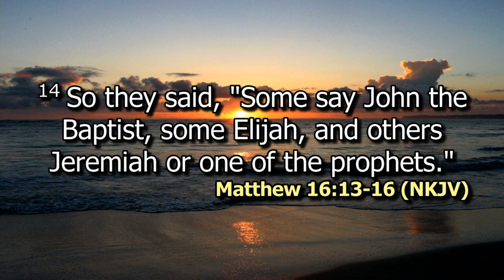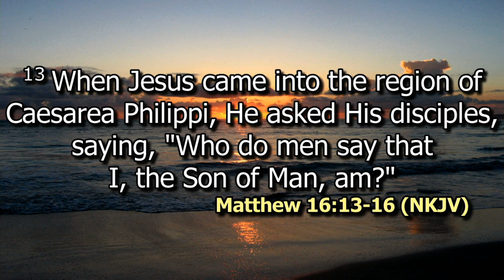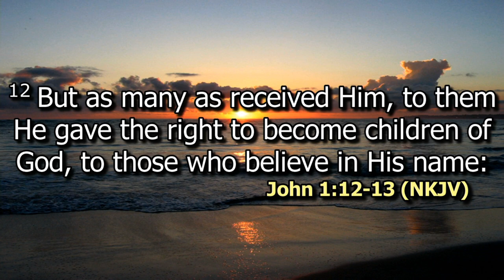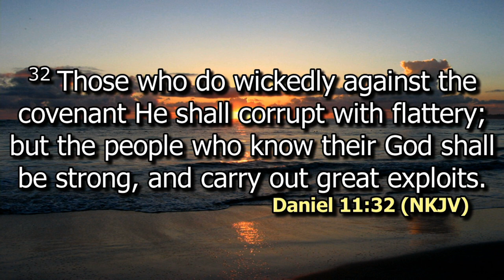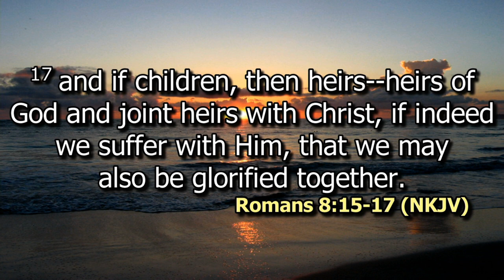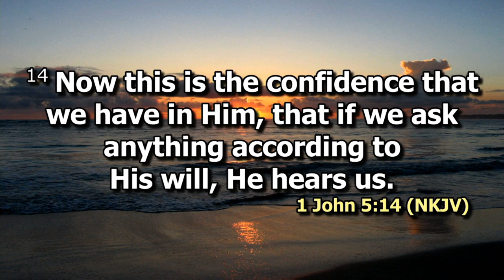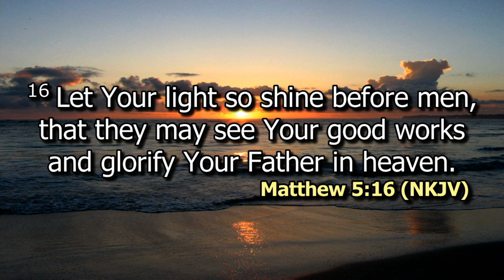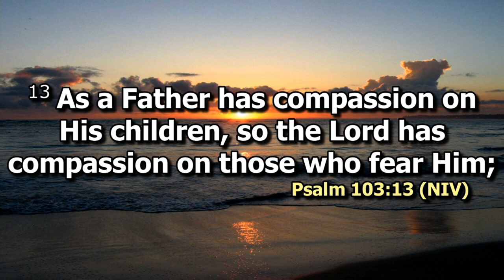Identity of a Believer | Peter Karuri | SWC | DCIKZ